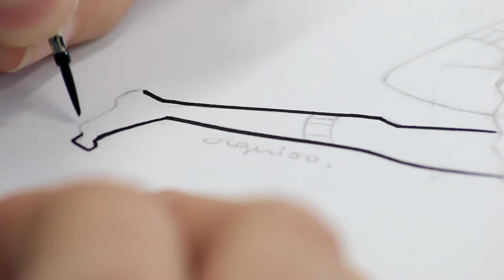Hermione Speedpaint | INKTOBER | Olguioo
[Eng] Hello everyone! In my first video I'm trying to show you how I ink my drawings. This one was made for the inktober challenge!

[Esp] Hola a todos! En este primer video muestro cómo entinto mis ilustraciones. Ésta forma parte del reto inktober!

Material:
_Winsor and Newton black ink
_Van Gogh 000 Selected filaments (Royal Talens)
_Leuchtturm1917 sketchbook (180 gr)

Thanks to my friends from MitjanaComunicació for helping me filming and editing this video ♥